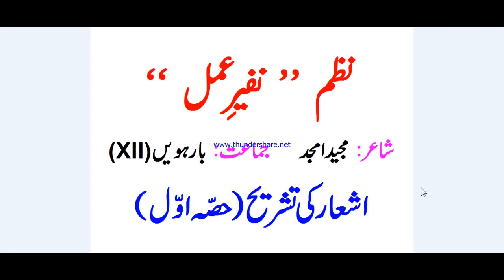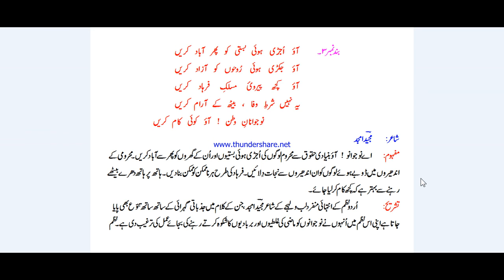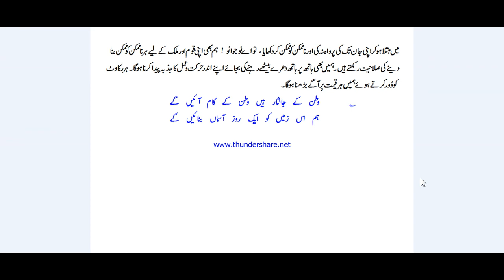Urdu Class 12th, Nazm Nafeer e Amal, Ashaar ki tashreeh, Majeed Amjad, FBISE & KPK boards.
NafeereAmal, explanation, Nazm k ash'aar ki tashreeh. reference ashaar, Naujawanan e watan aao koi kaam kren.